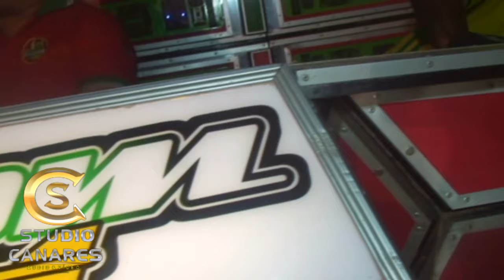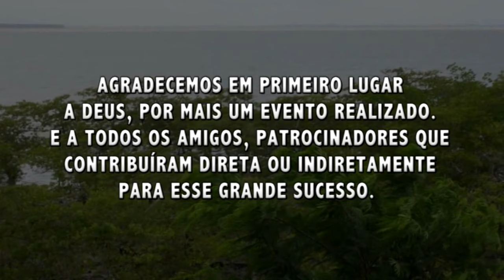DJ ALEXSANDRO, O PREDADOR E DJ EDEM BROWN. DVD -RADIOLA FREEDOM FM- FESTEJO DE PERIJUÇARA - AXIXÁ.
DVD DA FESTA DAS FÉRIAS EM PERIJUÇARA-AXIXÁ. DJ ALEXSANDRO, MAIS UMA VEZ ARREBENTANDO NA SEQUÊNCIA, QUALIDADE DE AUDIO DIGITAL. UMA PRODUÇÃO - STUDIO CANARES